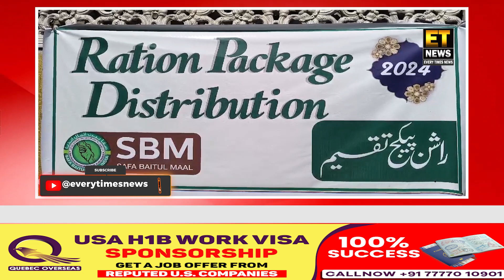Rashan Kits Hue Taqseem, Safa Baitul Maal Ki Janib Se, Hyderabad, Telangana.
Safa Baitul Maal Ki Janib Se Qareeb Awaam Me 800 Rashan Kits Hue Taqseem, Telangana, Hyderabad, Shaheen Nagar.

FOR DETAILS:-
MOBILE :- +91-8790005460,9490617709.